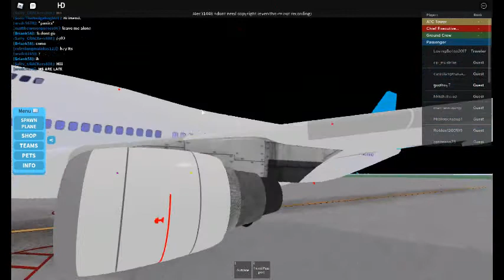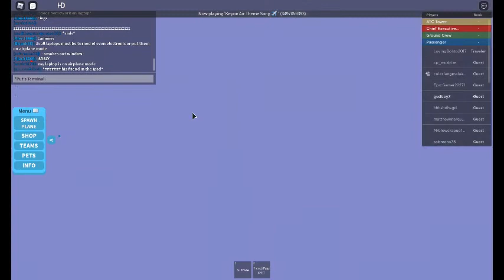Lifeboat Airlines-Flight Review